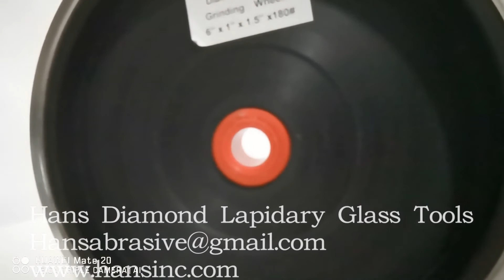6" and 8" 180Grit Diamond Lapidary Glass Bench Grinder Polisher Hard Flat Grinding Wheel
Diamond Lapidary Grinding Wheels and lapidary polishing wheels grinding hard materails,It's Grinding is Clean Fast. The premium lapidary wheel for general use in grinding and sanding gemstones, rocks, ceramics or glass. The bonded is electroplateddiamond on the peripheral surface of a precision turned, seamless, steel rim.They are particularly well suited for glass beveling, cold glass working and lapidary working, Our weheel has steel ring and plastic core,it has a 1" arbor comes with bushings to adapt to 1/2, 5/8 or 3/4 inch shafts. Available in a variety of grits and sizes.